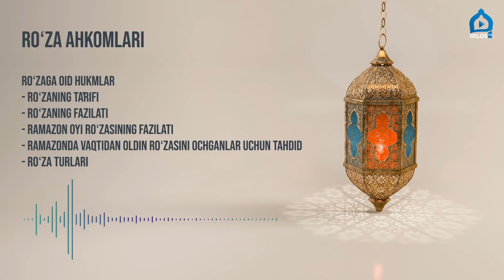OVOZLI KITOB | Ro'za ahkomlari | #1 | ROʻZAGA OID HUKMLAR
ROʻZA AHKOMLARI

ROʻZAGA OID HUKMLAR

- Roʻzaning taʼrifi
- Roʻzaning fazilati
- Ramazon oyi roʻzasining fazilati
- Ramazonda vaqtidan oldin roʻzasini ochganlar uchun tahdid
- Roʻza turlari

Kitobni Ismoil Yoqub o'qidi.